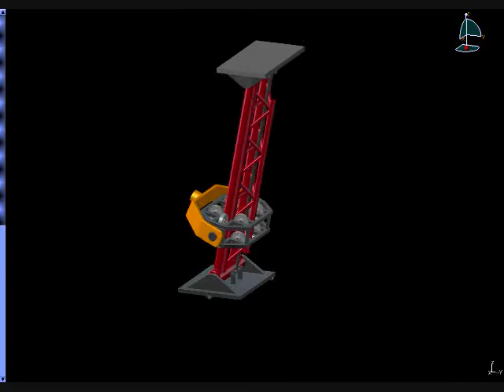Cantilevered Coaster V2: Exhibit A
More kinematics experimentation on the CRC model. Mismatch of new and old parts.